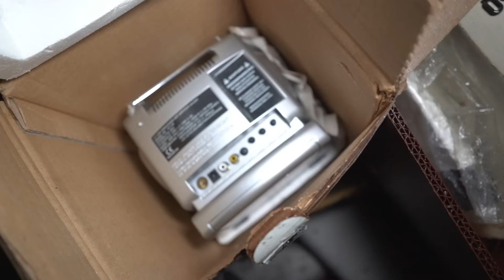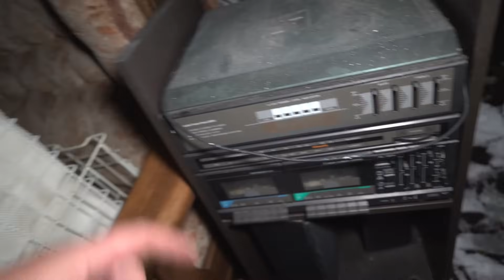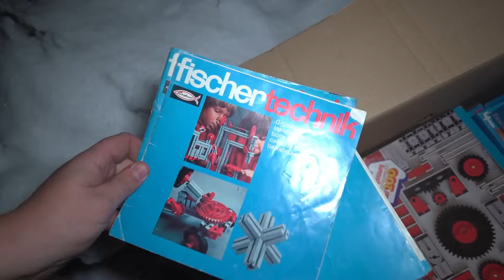SCHNEECHAOS BEIM SPERRMÜLL TRASH OR TREASURE TEIL 33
Was ist Eure Meinung dazu ?

WIR VERSUCHEN REICH ZU WERDEN DURCH SPERRMÜLL !

VIELEN DANK AN ALLE !

JEDEN MITTWOCH UND SAMSTAG 18 UHR ! NEUES VIDEO !

FOLGT GERNE BEI INSTAGRAM UND TIKTOK !